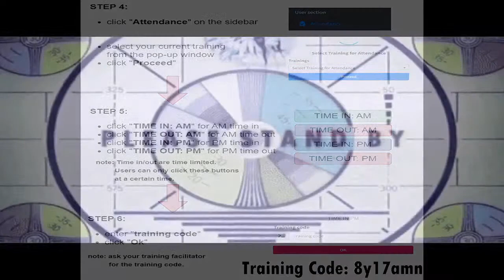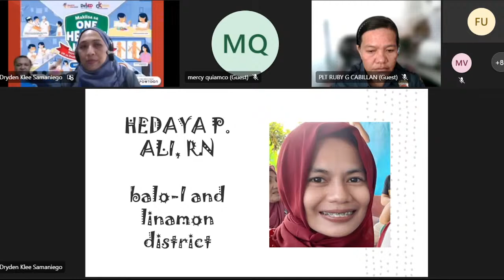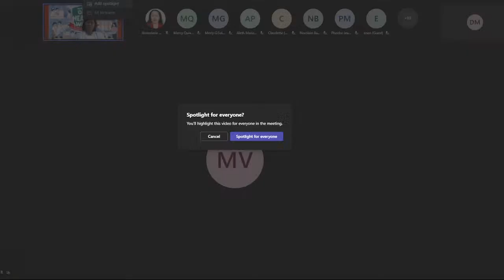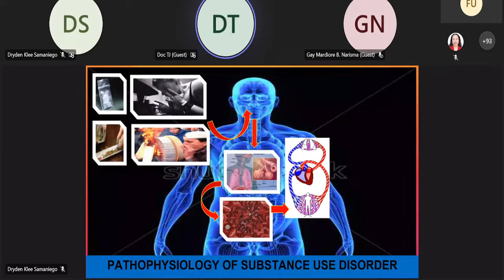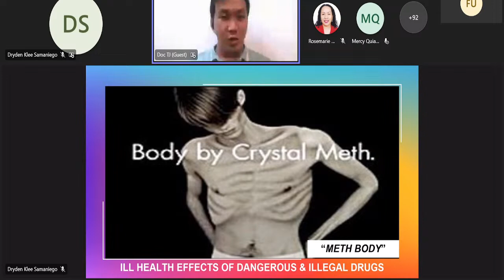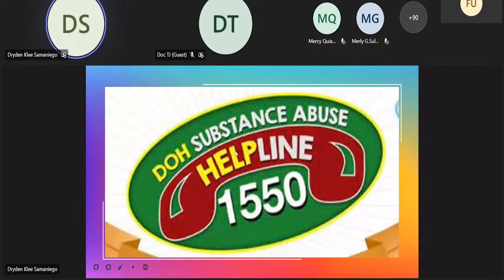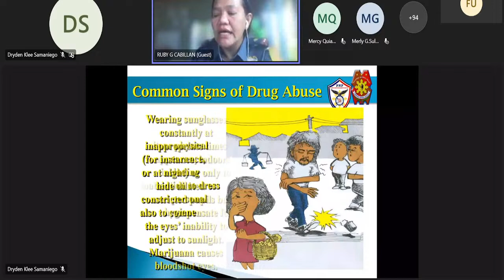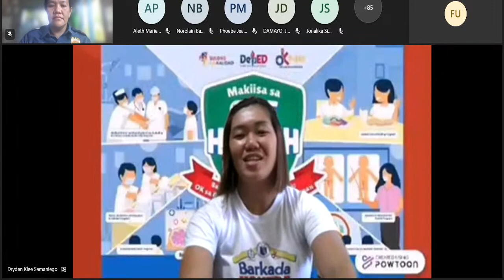National Drug Education Program Virtual Drug Symposium "Promoting a Drug Free Campus and Lifestyle"